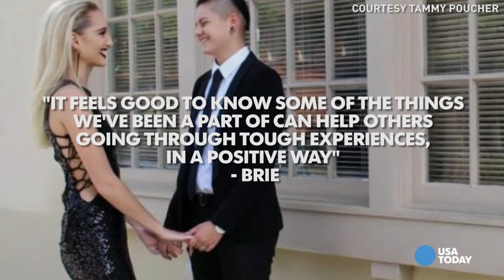High school crowns first same-sex prom king and queen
Students at a Florida high school crowned a same-sex couple prom king and queen, a first in the school's 185-year-old history. The pair hopes it helps others by raising awareness about LGBTQ issues.

A gay couple at Leon High School was crowned prom king and queen last month, a first in the school’s 185-year-old history.

To the two girls — Lindsey Creel and Brie Grimes, seniors who have been dating for three years — winning prom king and queen was not about the titles, but about helping others and raising awareness about LGBTQ issues.

“It feels good to know some of the things we’ve been a part of can help others going through tough experiences, in a positive way,” Brie said. “I needed someone in my life to show me that it would work out — when I was first going through this years ago. But I didn’t have that.”

“I hope that people will look at this and more will begin to think that it’s okay to be supportive of the LBTQ community,” Lindsey added. “Leon often talks about change… This is a good example for younger students there.”